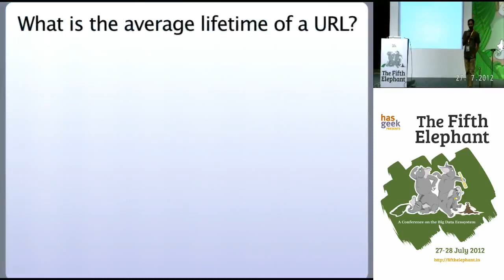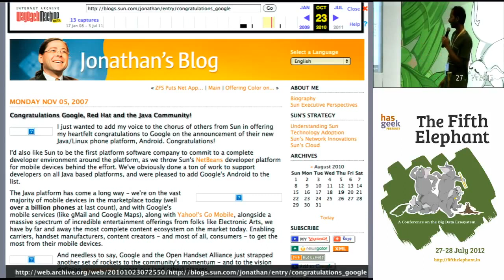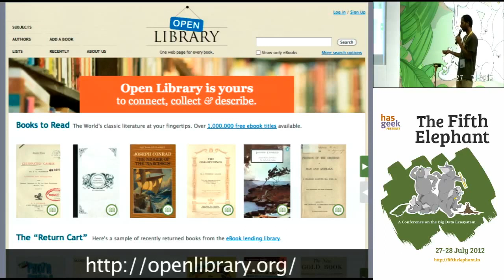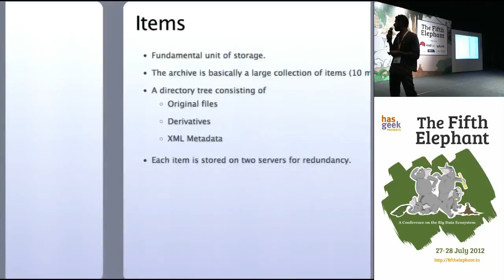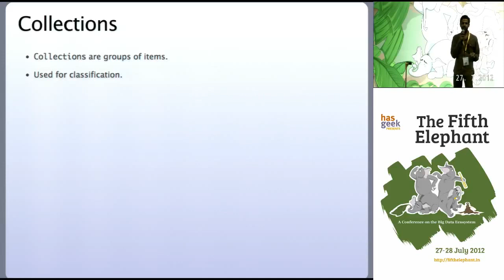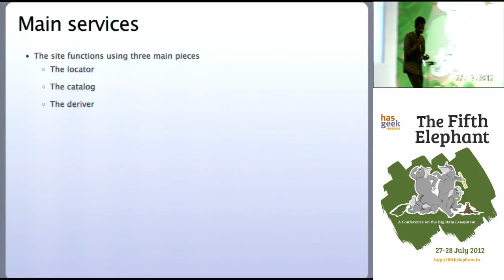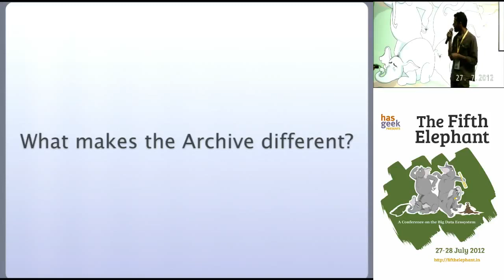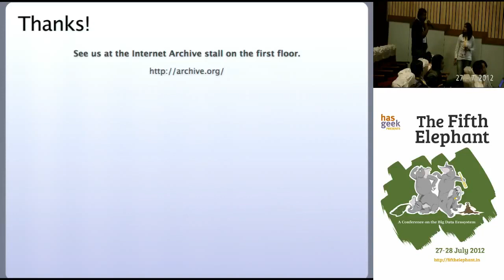Anand Chitipothu and Noufal Ibrahim - How the Internet Archive Preserves Petabytes of Data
Using Internet Archive as a case study, this talk by Anand Chitipothu and Noufal Ibrahim of the Internet Archive presents aspects of big data in the context of long-term preservation.